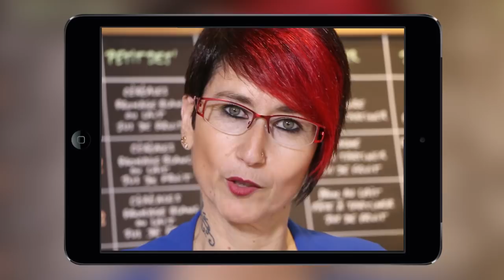Comment perdre 18 kg quand on a tout essayé ? Témoignage Savoir Maigrir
Chrystel a perdu 18 kilos avec la méthode Savoir Maigrir. Elle avait toujours été en surpoids depuis son enfance.

Mariée, elle a pris du poids à la suite de chocs émotionnels et est donc passée par la case régime, puis par une opération de chirurgie bariatrique - la pose d'un anneau gastrique - qui lui a permis de perdre 60 kilos.

Après de sérieuses complications et une reprise de poids, elle a commencé la méthode savoir maigrir et a perdu perdu 18 kilos.

Elle cherchait un rééquilibrage alimentaire facile à suivre et à gérer sur le plan familial. Elle admet aujourd'hui que la méthode est simple à respecter avec les menus, les recettes sur le site, l'application sur téléphone et surtout les diététiciennes toujours à l'écoute. Aujourd'hui, Chrystel est heureuse : elle est en stabilisation et tout va bien.

Elle déclare : "Je suis hyper satisfaite de pouvoir mettre des vêtements normaux, de taille normale, et même ceux de mes filles, donc je revis, je suis bien. Le sport est revenu à fond aussi. Que du positif, je me sens bien ! Et au niveau santé, tout est OK, toutes mes analyses sont dans le vert, je n'ai plus aucun souci particulier. Je suis sortie du surpoids !"